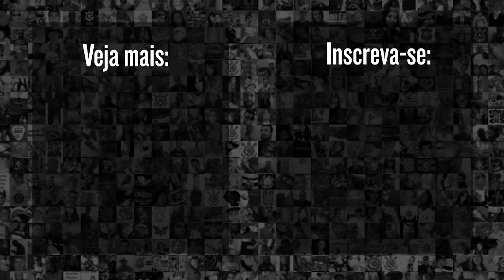NINGUÉM PEGA! Willian dribla 3 MARCADORES, finaliza e FIEL TORCIDA VIBRA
No duelo entre Athletico-PR x Corinthians pela 12° rodada do Campeonato Brasileiro, Willian sai de 3 marcadores, finaliza e fiel torcida foi a loucura. Confira!

9h | Rapidinhas do Corinthians, com Beatriz Zoccoler e Marcelo Becker
12h | Papo com Vessoni
17h | Voz da Torcida - Com Luis Fabiani e Gabriel Ramos
19h | Respondendo o Chat  - Com Lucas Faraldo
20h | Redação Meu Timão  - Com Lucas Faraldo e convidados